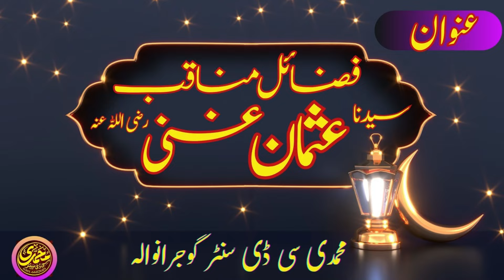Molana Inam Ul Haq Farooqi 5.5.2024 Topic:- Shan Usman ؓ |Serat Usman Ghani ؓ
Azmat Sahabah ؓ  Conference Qila Muhammadia
Jamia Masjid Abu  Bakar Ahlyhadith Qila Muhammadia
❌️( Qila Dedar Singh) Hafizabad Road Gujranwala
Molana Hafiz Inam Ul Haq Farooqi Sahib
Topic : - Serat o Azmat Usman bin Affanؓ
گلدستہ تکوین الخطباء اہلحدیث کے زیراہتمام
Muhammadi CD Center GRW Islamic Program Ka Liya Hamari Khidmaat Hasil karainy Jazakallah Punjab Gujranwala Pakistan 🇵🇰
Mazeed Islamic Movies Dekhany ka liya Hamary Is Channel ko Subscriber kary Jazakallah Taky Har Anay Wali Video Aap tak Pohanchti jay.